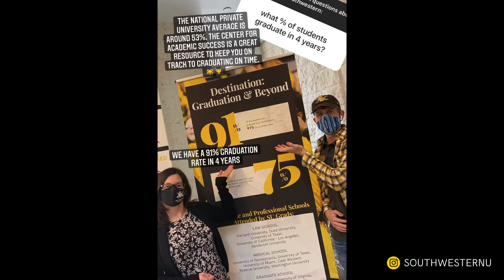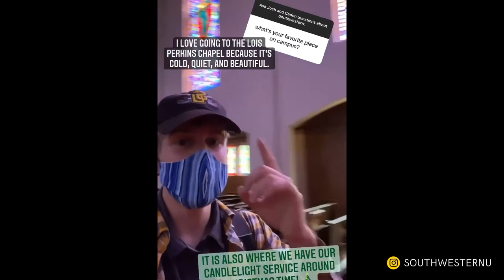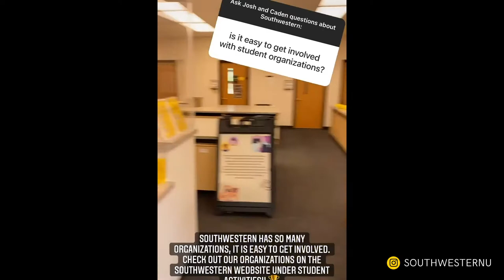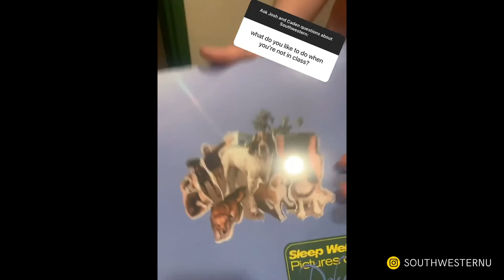Ask a Student Day ft. Caden Cox '23 and Josh Tenorio '23